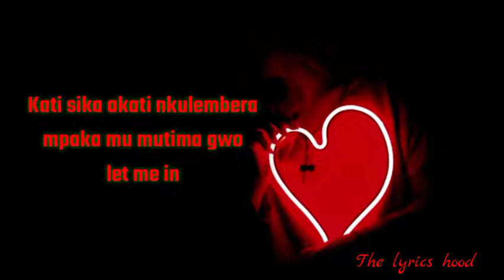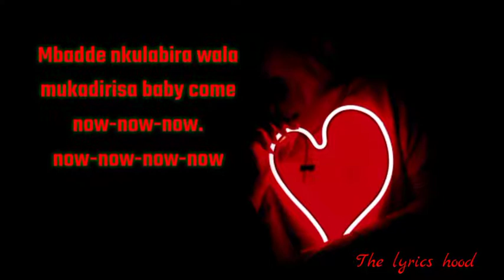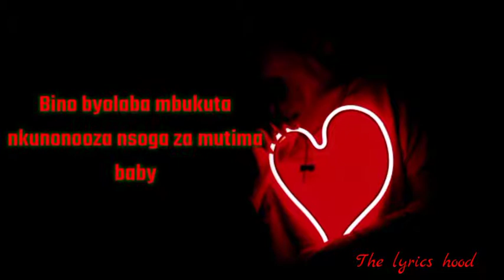Nsonga za Mutima_by_SunRyz_Ug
A heart drug, a love song single from SunRyz Ug. Matt-el Pro made it. Avar Music production